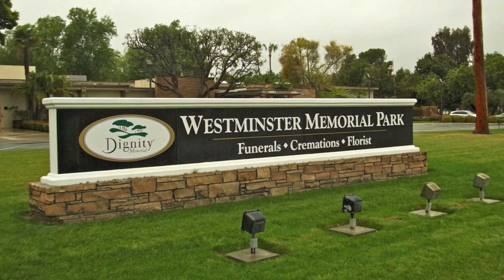Funerals Vietnam Memorial Park White Doves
Bethany
    Forest Park
    Oak Hills
    Cedar Mill
    Lake Oswego
    West Linn
    Beaverton
    Clackamas
    ST Johns
    Northwest Heights
    Tigard
    Tualatin
    Milwaukie
    Oregon City
    Hillsboro
   West Haven-Sylvan
   Scappoose White Doves at a Memorial Park in Southern California.This Service was In Memory of  Son Hue Chu
She will be missed very much and will always be in our thoughts and prayers of family and friends.

We service customers Funerals from:
Vietnam
Indochina Peninsula
Southeast Asia
Westminster
Garden Grove
Thailand
Bangkok
Malaysia
Singapore
South Korea
China
Japan
Taiwan
Philippines